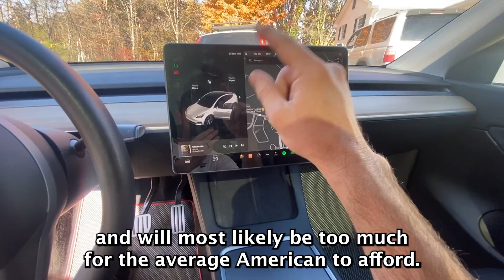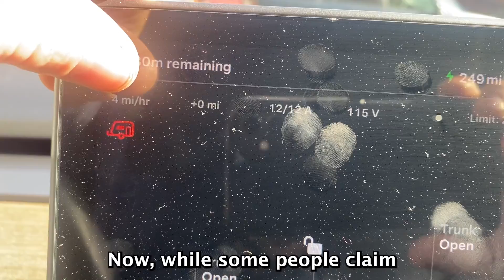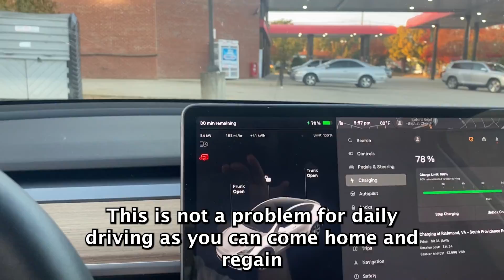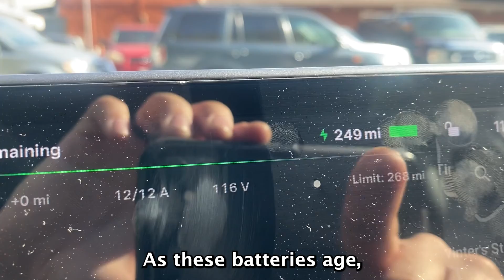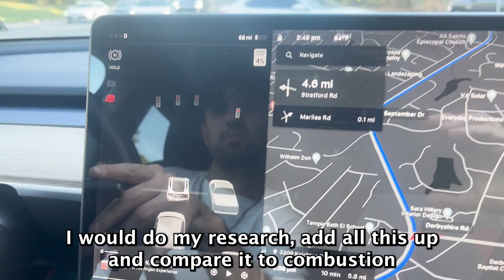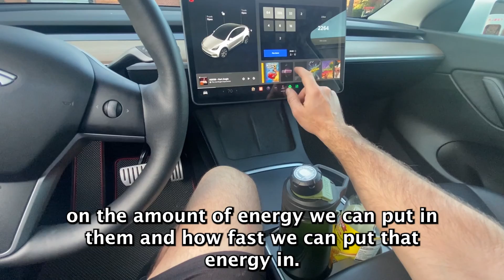Why Electric Cars Can't Replace Combustion Engines